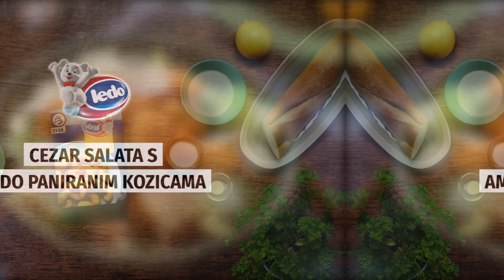Cezar salata s Ledo paniranim kozicama I Ledo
Donosimo ti recept za Cezar salatu s odličnim twistom - Ledo paniranim kozicama!

Recept
Sastojci:

250 g LEDO Paniranih kozica u hrskavoj panadi
4 kriške baguettea
Maslinovo ulje
Sol
Papar
½ žličice češnjaka u prahu
120 g grčkog jogurta
1 žličica kapara
½ limuna (korica i sok)
½ žličice senfa
1 žličica svježeg peršina
½ glavice Iceberg salate
40 g sira Grana Padano

Priprema:

1. Na lim za pečenje dodaje zamrznute kozice i stavite na srednju visinu pećnice. Pecite u prethodno zagrijanoj pećnici na 220 °C bez ventilatora ili na 200 °C s uključenim ventilatorom, 13 do 14 minuta, uz jedno okretanje nakon 7 minuta pečenja.

2. Baguette narežite na kockice pa ubacite u zagrijanu tavu. Prelijte maslinovim uljem te pospite solju, paprom i češnjakom u prahu. Pecite dok kockice baguettea ne postanu hrskave.

3. U zdjelici pomiješajte grčki jogurt, nasjeckane kapare, koricu limuna, sok limuna i nasjeckani svježi peršin. Dresing dobro promiješajte.

4. Iceberg salatu narežite na trake pa ih prebacite u veću zdjelu. Dodajte kockice baguettea, prelijte dresingom i sve promiješajte. Na kraju dodajte panirane kozice i nemojte miješati prije konzumacije.

5. Gotovu salatu poslužite u manjim zdjelama. Svaku porciju pospite listićima Grana Padana.

Ledo je najveći domaći proizvođač industrijskog sladoleda te najveći distributer smrznute hrane. Sladoled, smrznuto voće i povrće, smrznuta riba, tijesta, gotova jela i meso kontinuirano se nadopunjuju novim inovativnim proizvodima koji odgovaraju visokim zahtjevima Ledovih potrošača. Prepoznatljiv, uvijek omiljen i vrlo popularan, Ledo osvaja svojom izvrsnom ponudom različitih proizvoda, vrhunskom kvalitetom i modernim izgledom.